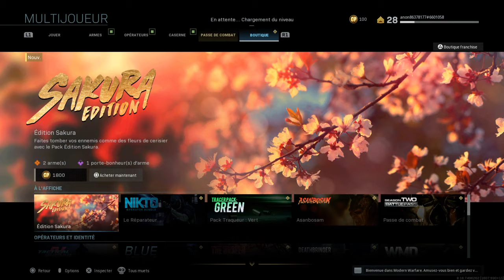Call of Duty®: Modern Warfare®_20200321012130